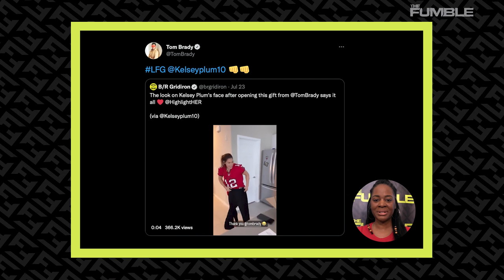Tom Brady Gifts WNBAStar Kelsey Plum Signed Jersey & Her Reaction Is Priceless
Some of y’all are hating on women’s sports, specifically the WNBA but it’s great to see that realathletes appreciate how dope these women are. And this year’s WNBA All-Star MVP just got a pretty big nod from the Goat!